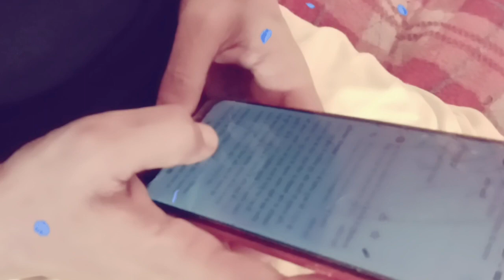मेगा कौशल एवम रोजगार मेला, जिला जनसंपर्क अधिकारी ने संभाला पदभार, वैश्य समाज ने किया रक्तदान